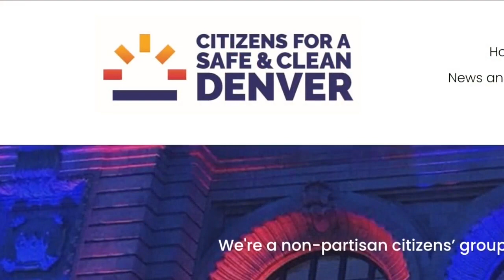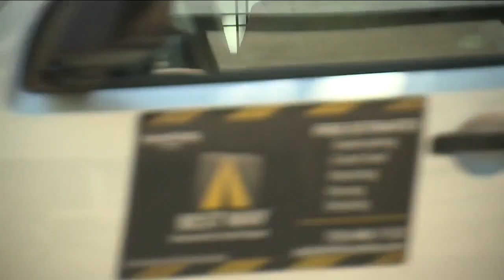Homelessness on the rise in Colorado and across America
According to the Metro Denver Homeless Initiative, the number of people who reported first-time homelessness doubled from 2020 to 2021. Denver7's Rob Harris takes an in-depth look into homelessness, and the different ways advocates are working to help people get off the streets.